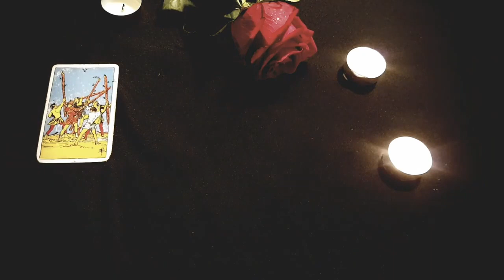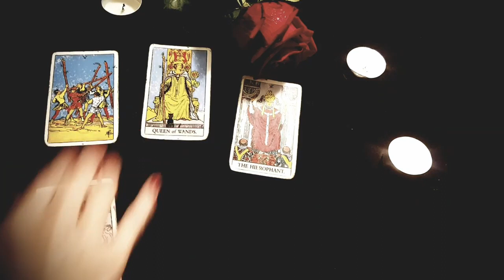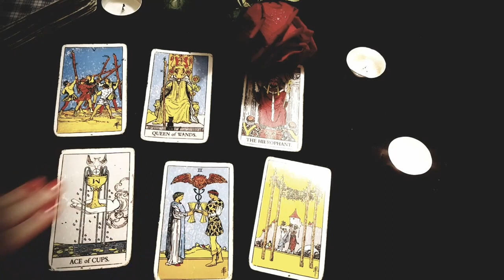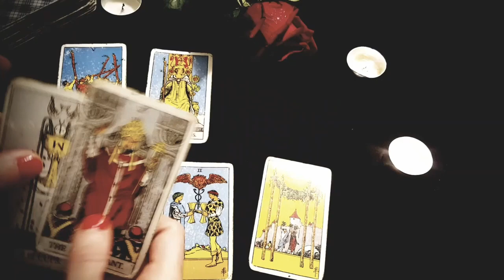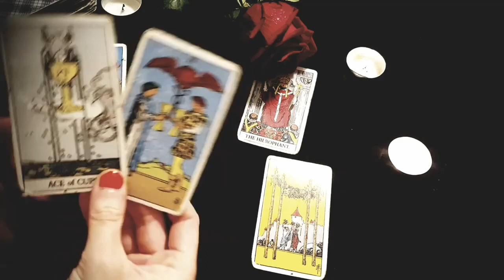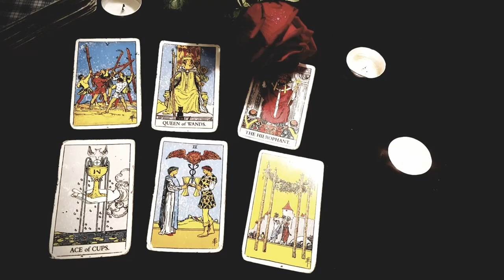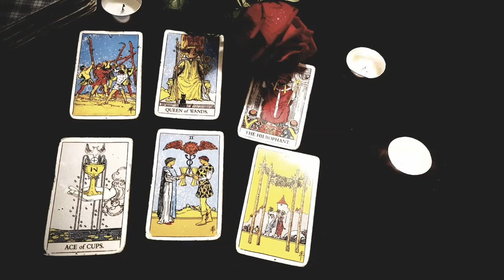LEO 💖✨THIS PERSON IS YOUR DESTINY!!!✨💖IT'S WRITTEN IN THE STARS!✨💖AUGUST 2021 LOVE TAROT